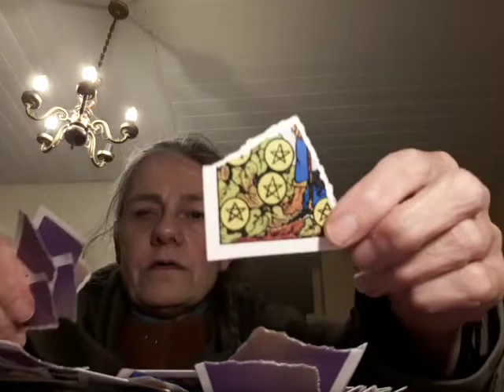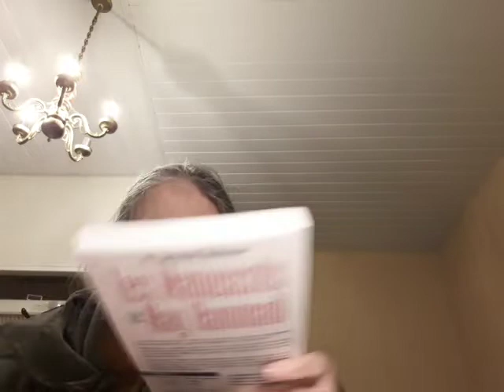repentances Rabbi ci t avais lue tous mes message et vidéo tu aurai sue .pourquoi?!!!